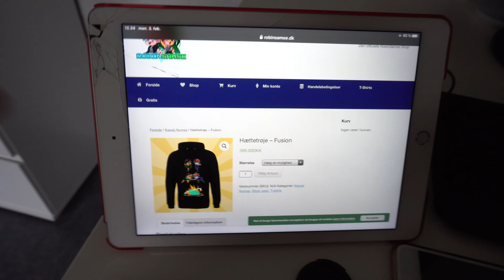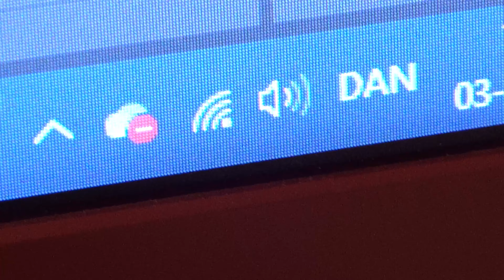Jeg er overasket😮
Alder
18 ÅR

Livret?
Grillburger

Yndlings farve?
Jeg elker rød

Jeg elskr at lave YouTube

Kamera
Sony A6300

Mikrofon
VideoMicro

Lys
Softbox x2

Stativ
Sirui T-005X